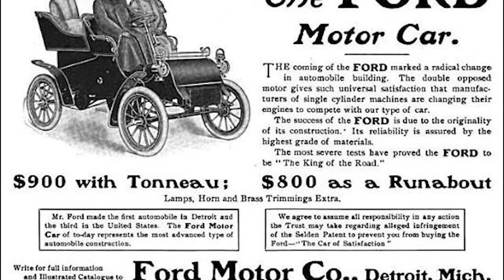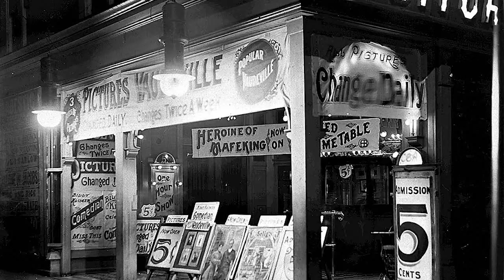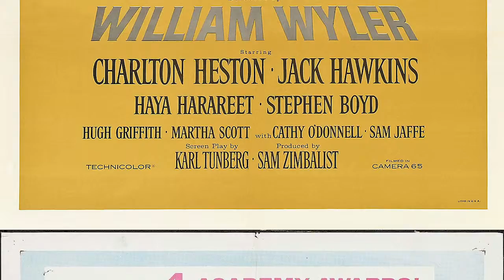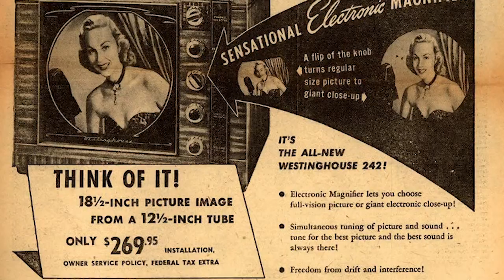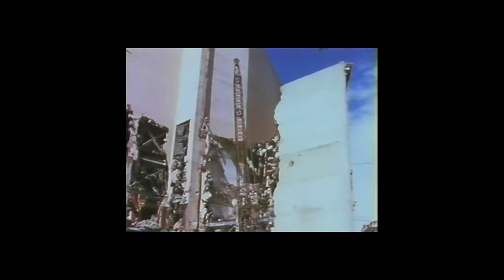The Spectacle: An Art Lost to Time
In another time, the movie theater experience was something completely different. It was a genuine escape from reality.